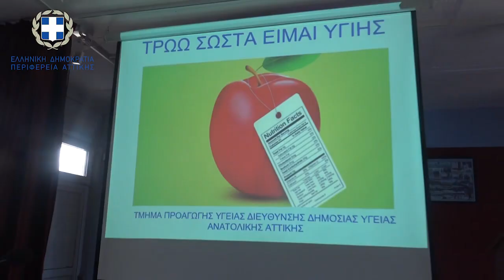Τρώω Σωστά - Είμαι Υγιής 1ο ΓΕΛ Κορωπίου | Γ.Πατούλης 27-3-2023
Τρώω Σωστά - Είμαι Υγιής 1ο ΓΕΛ Κορωπίου | Γ.Πατούλης